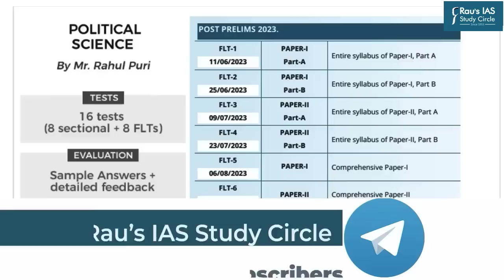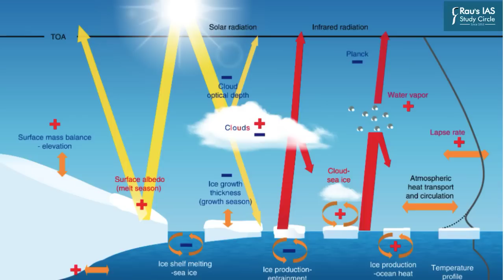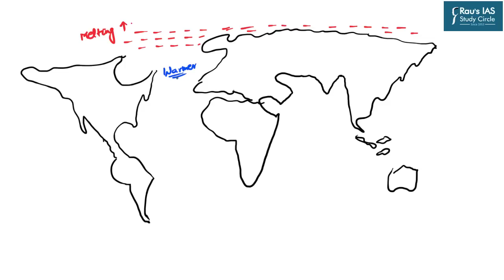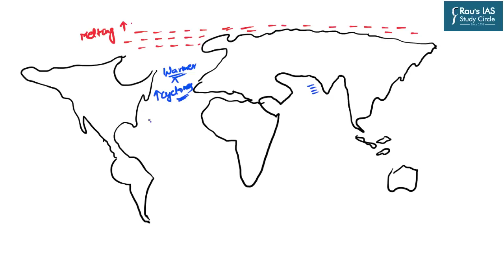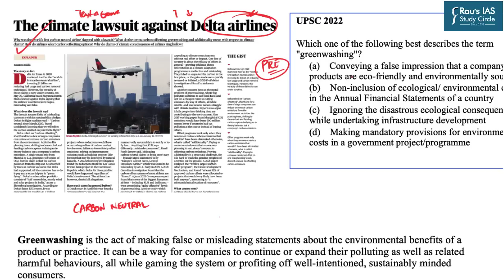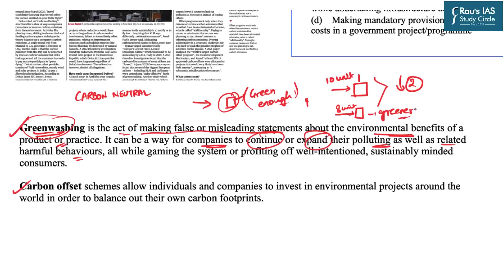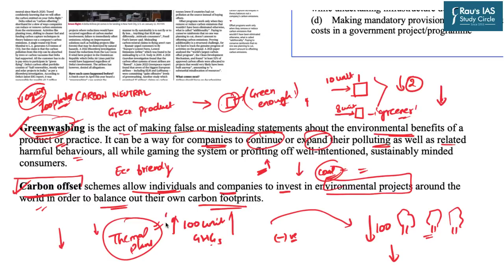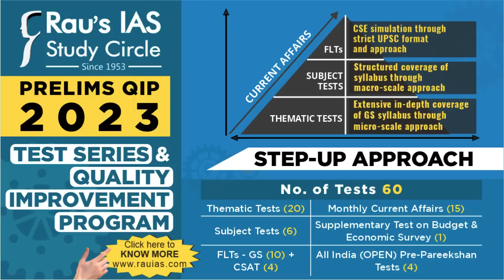The Hindu Analysis | 21 June, 2023 | Daily Current Affairs | UPSC CSE 2023 | DNS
Get all the important news and editorial analysis for UPSC IAS 2023 from THE HINDU newspaper with our daily current affairs Rau’s IAS DNS video lecture. We'll cover all the important news and editorials from 21th June, 2023, including:

🎯LIST OF TOPICS
👉 Climate breakdown: the Arctic melting – (Geography) – (02:27)
👉 Flood like situation in Rajasthan – Management & prevention – (Disaster management) – (23:21)
👉 Greenwashing & Carbon offsetting – (Environment) – (32:01)

🎯OUR COURSES

🎯Connect with Rau’s IAS Study Circle